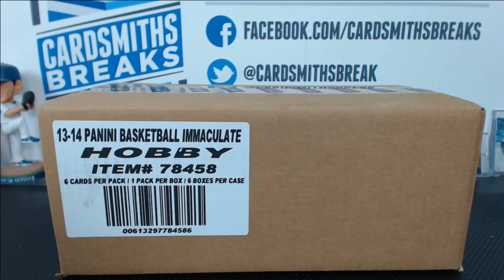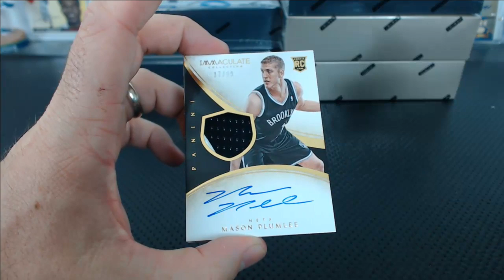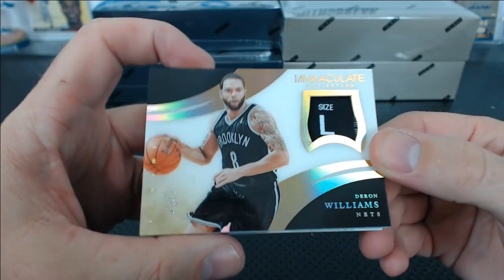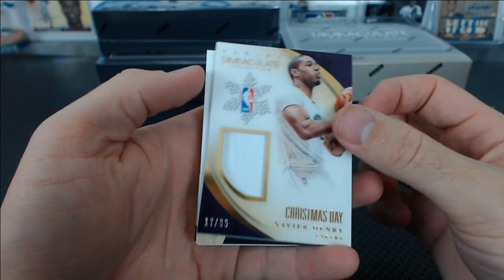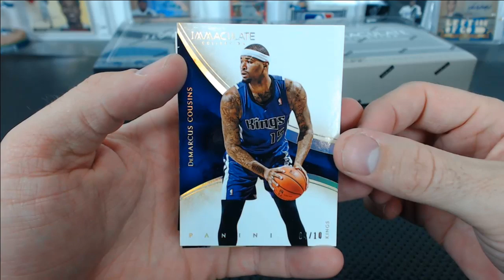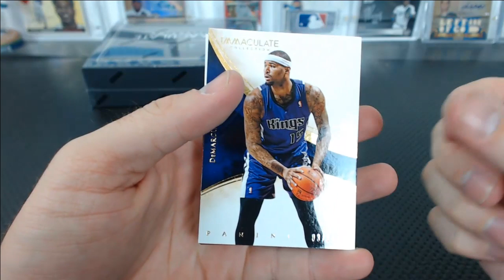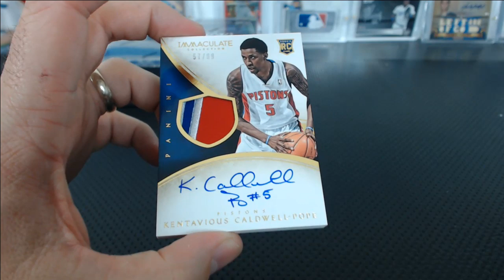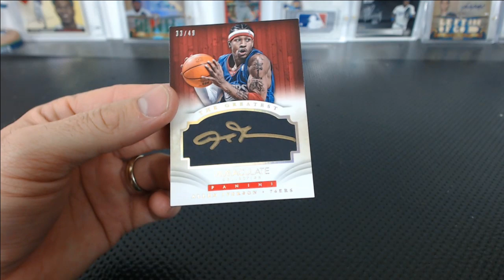2013-14 Panini Immaculate Basketball Case Break #2